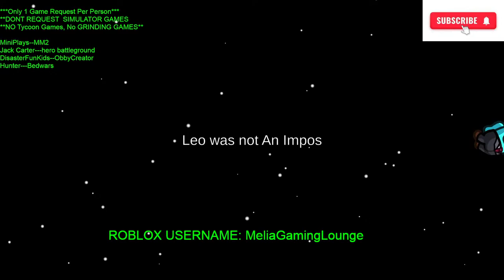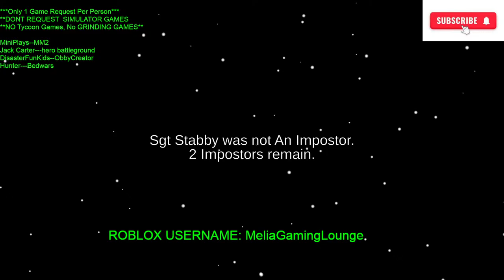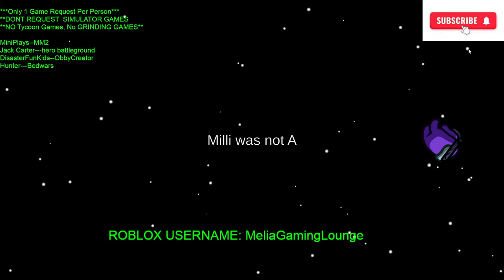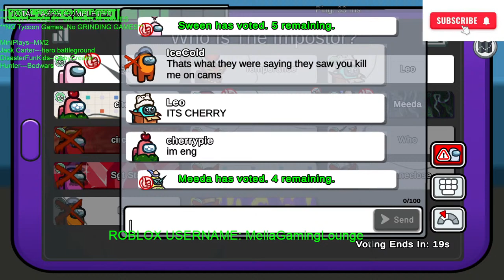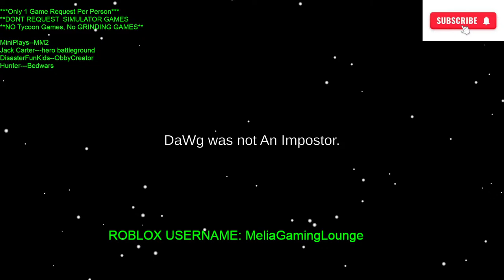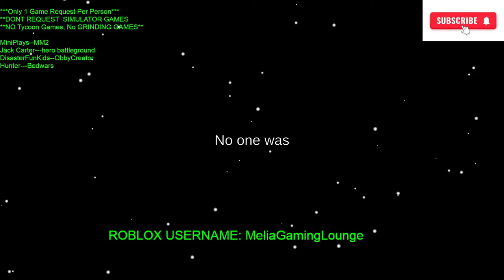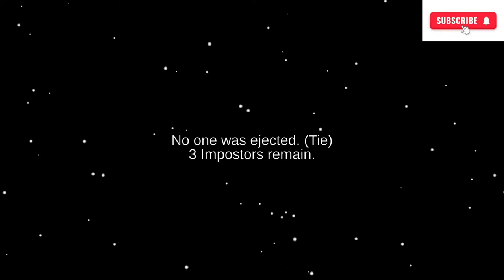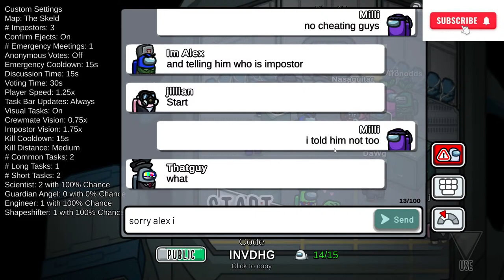Playing AMONG US Live Now--LETS GOOO!!!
Among US Live (Regular not VR)
Among Us Livestream
Livestreaming Among Us
Among Us Ps4
Ps4 Among Us
Among Us Xbox
Xbox Among Us
Among Us PC
PC Among Us
Playing Among Us on YouTube Live
Online Among Us
On Live Among Us
AMONG US HIDE AND SEEK
Among Us On Live
Among Us New Map
Among Us Fungle Map
Among Us on Youtube
Youtube Among Us Live
Among US Live Now
Live Now Among US
AMONG US WITH VIEWERS
PLAYING AMONG US WITH VIEWERS
Live Among Us
Live de Among Us
Among Us Gameplay